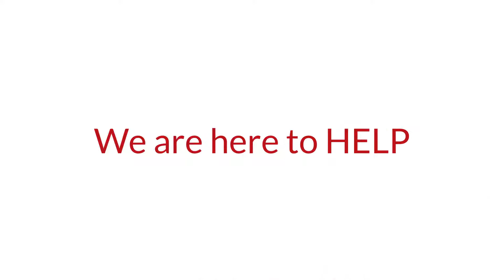Ogburn Online School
The Ogburn Online School offers accredited online school homeschool programs for elementary, middle and high school students. Our accredited online homeschooling curriculum ensures that the child receives quality education in a safe environment, at the comfort of your own home. Our K-12 online education program is offered to students based on their academic level, and future goals. The child receives the appropriate material that serves as a best preparatory course for the further academic education.